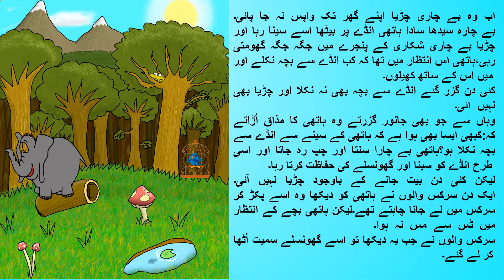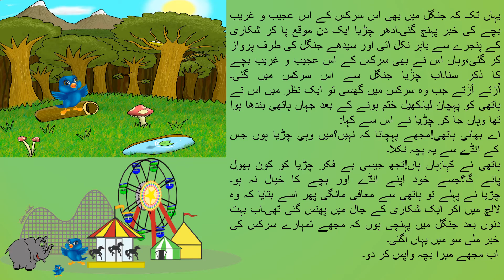ہاتھی اور چڑیا | Hati Aur Chirya | Urdu Stories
story book reading in urdu
sabaq amoz waqiat in urdu